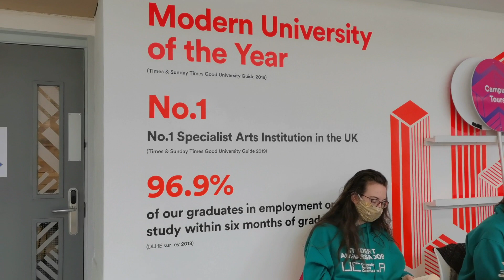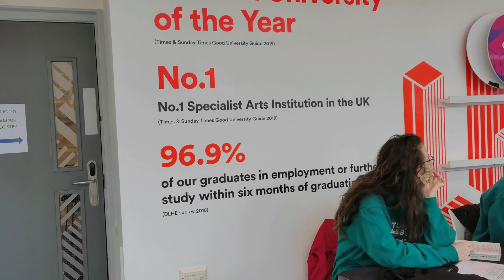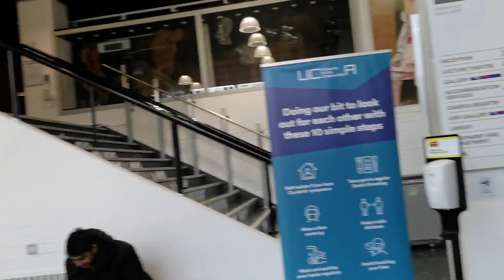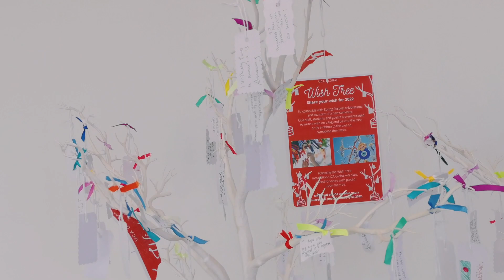My University 🎓 || University for the creative arts || London| United Kingdom 🇬🇧 আমার ইউনিভার্সিটি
আসসালামুয়ালাইকুম,
আমি রুমানা ইয়াসমিন। আমি যুক্তরাজ্যের লন্ডন শহরে থাকি। আমার আদিবাসী বাংলাদেশী। আমি একজন মুসলিম সুন্নি আলহামদুলিল্লাহ! এবং বিভিন্ন ধর্মাবলম্বীদের প্রতি আমার অনেক শ্রদ্ধা আছে।
আমি আত্মবিশ্বাসী কারণ আমি সবসময় আমার আল্লাহর উপর বিশ্বাস রাখি যিনি আমাকে কথা বলার শক্তি দেন।
আমি আমার ভয়েস ব্যবহার করে আমাদের সমাজে একটি ইতিবাচক ক্ষেত্র তৈরি করতে চাই। আশা করি সেই লক্ষ্যে পৌঁছাতে আপনারা সবাই আমাকে সহযোগিতা করবেন। আমাদের চারপাশে অনেক ভাল এবং খারাপ জিনিস রয়েছে, তার মধ্যে আমাদের খুব সাবধানে সিদ্ধান্ত নিতে হবে কোনটি বেছে নেব।

আল্লাহ আপনাদের সবাইকে মঙ্গল করুন।
আমীন...।